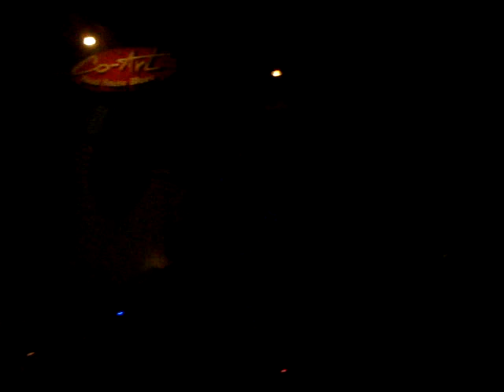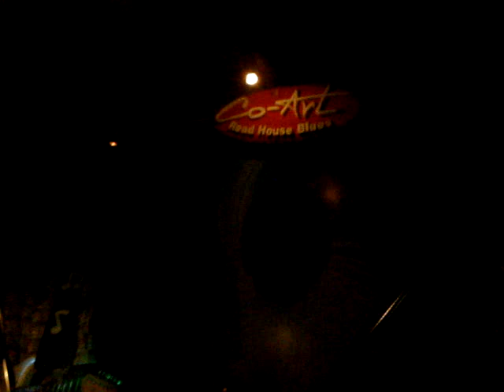Proud Mary C.C.R. Cover